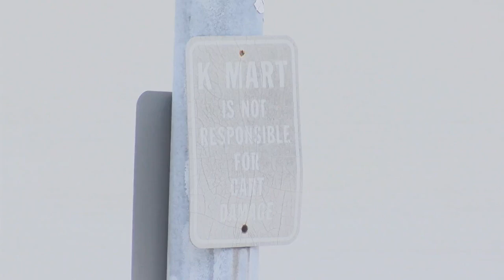Local business and alderwoman express disappointment over former K-Mart revote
This comes following Alderwoman Gina Meeks putting forward a motion to reconsider at the council's last meeting.